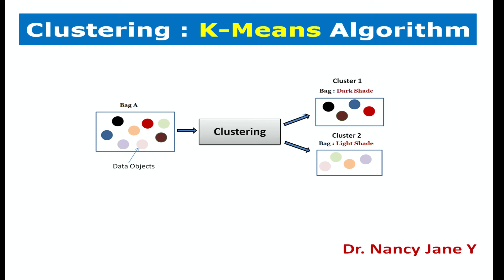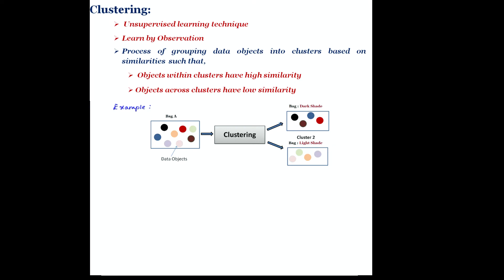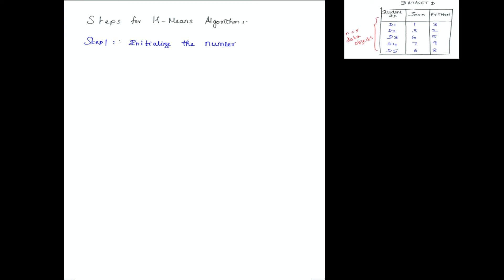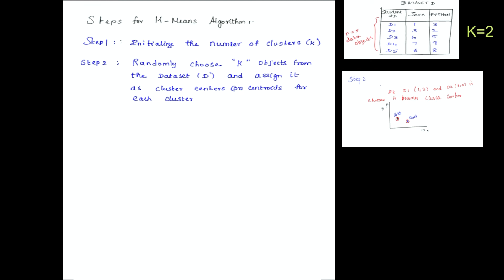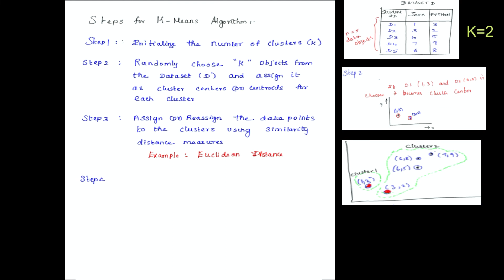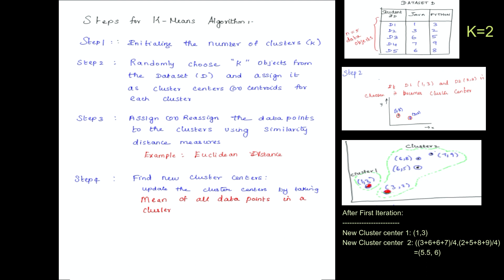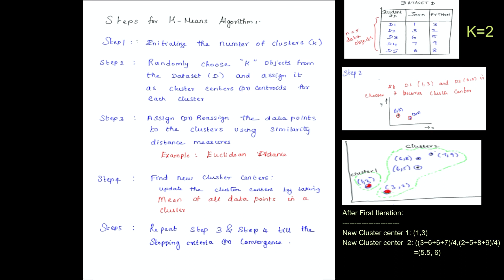Clustering K-Means Algorithm |PART 1 KMEANS|Machine Learning in Tamil|Nancy Jane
This video describes Clustering Technique -  K-Means Algorithm  with example in Tamil

clustering in tamil Datamining in Tamil#Machine Learning in Tamil#Kmeans in tamil#nancy jane# softcomputing